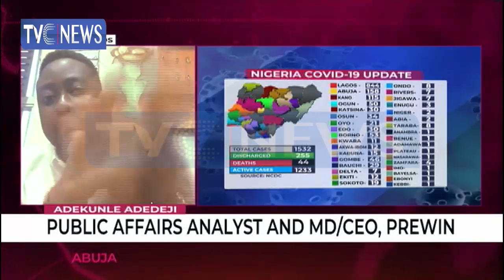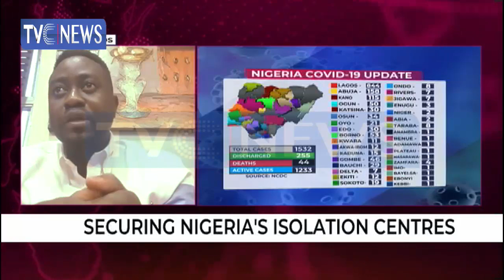Securing Nigeria's Isolation centres